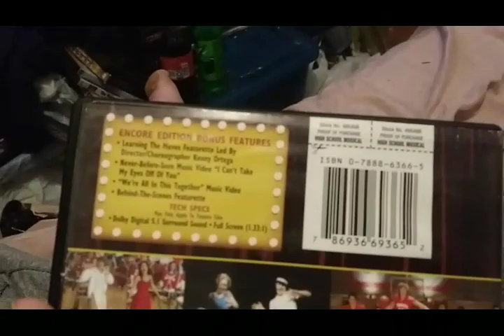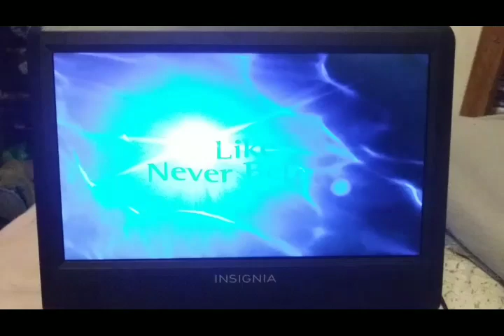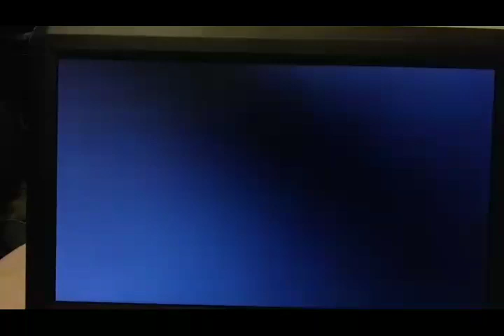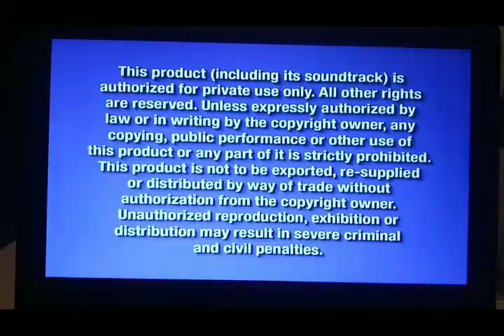Opening To High School Musical Encore Edition 2006 DVD